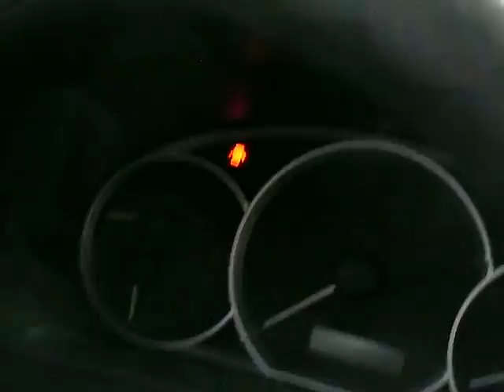2008 Subaru Impreza WRX NY motor show 5 body/inside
オリジナル動画、続々配信中。